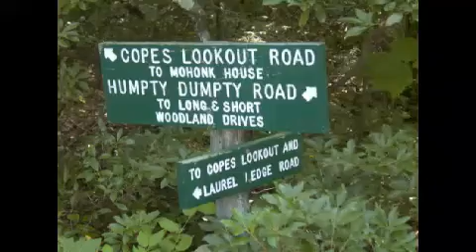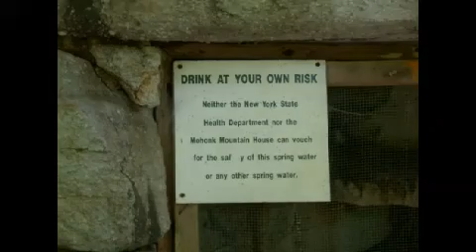Mohonk 2013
Random clips of the Mohonk property. Malcolm Kogut